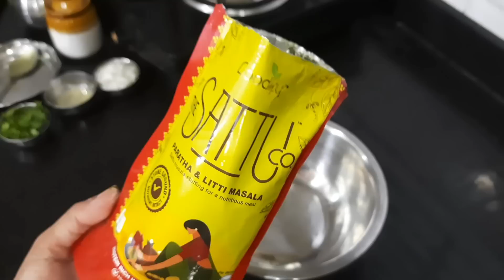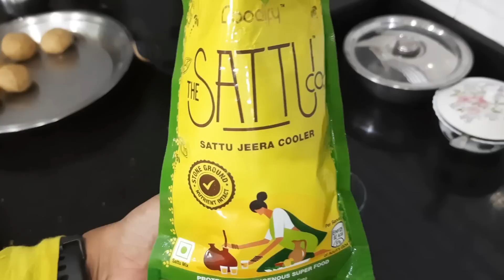life मे क्या बनना था 🧿 Shubhi made Rangoli +Dinner, LITTI CHOKHA, PANCHMEL DAL, LAHSUN CHUTNEY